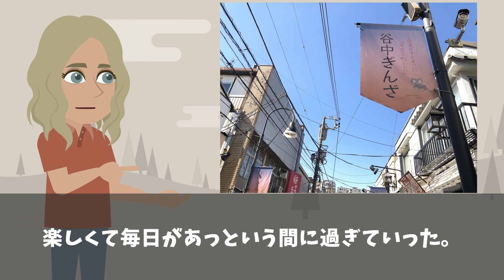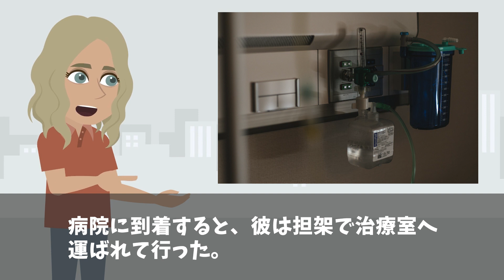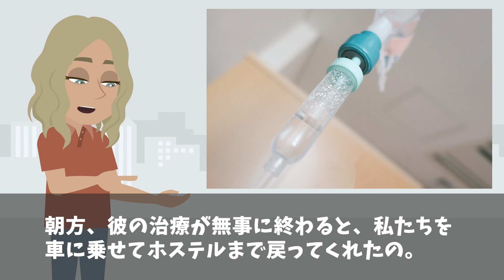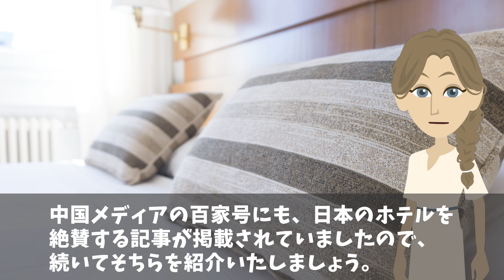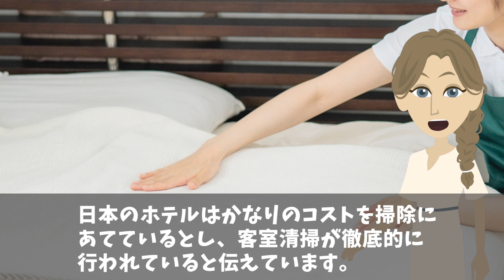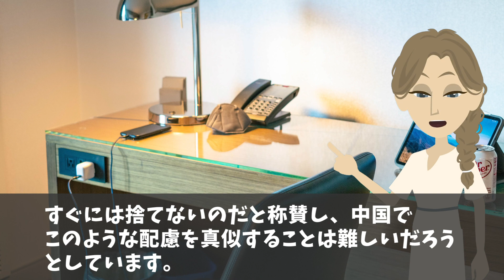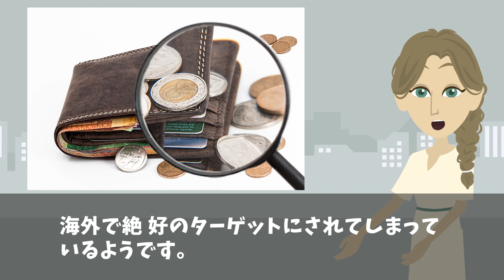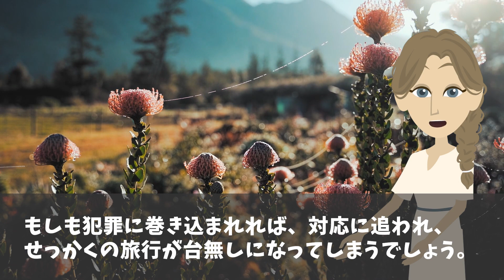【海外の反応】「まさか日本人からあんな扱いをされるなんて…」彼氏と日本に旅行に来たドイツ人女性がホステルで受けたありえない対応とは？中国との違いとは！？【日本のあれこれ】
【海外の反応】「もう私に海外旅行なんて不可能…」車いすで生活するフィリピン人女性が訪日ありした結果…ありえない経験をすることに…【日本のあれこれ】

【海外の反応】米国人「日本は脆すぎるw準絶滅危惧種！？」長年日本で暮らす外国人が語ったコロナ禍の日本！【日本のあれこれ】

【海外の反応】「知らないうちに、欧米が日本文化に吸収されてしまう…」欧米が恐れる日本文化の特性とは？→日本独自の概念に海外が驚愕！【日本のあれこれ】

■フリー素材